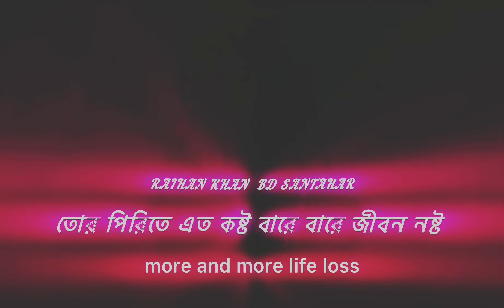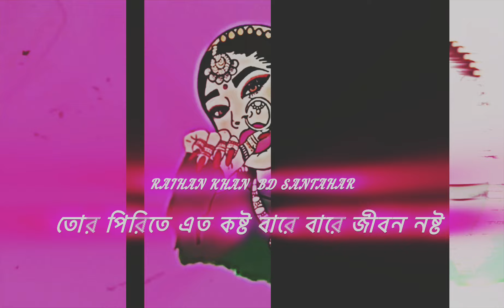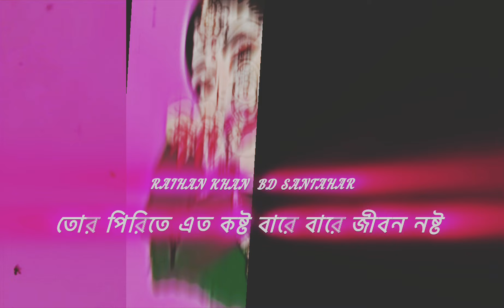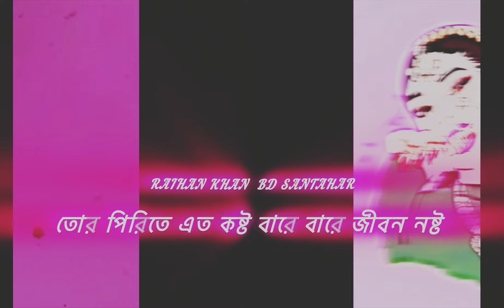তোর পিরিতে এত কষ্ট, বারে বারে জীবন নষ্ট | tor pirite ato kosto bare bare jibom nosto Bangla sad song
তোর পিরিতে এত কষ্ট, বারে বারে জীবন নষ্ট |tor pirite ato kosto bare bare jibom nosto Bangla sad song 2024